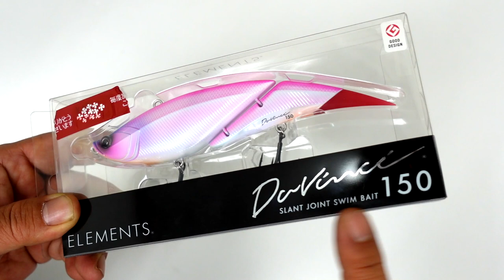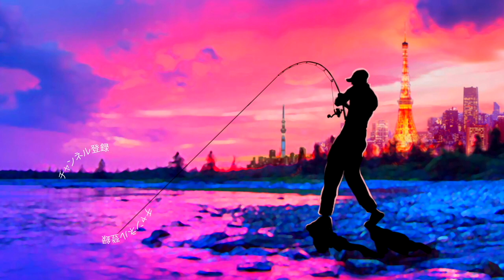【最新ルアー】エレメンツ「ダヴィンチ 150 」のサイズ感が絶妙過ぎる【待っていたこのサイズ】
最新ルアー！エレメンツ「ダヴィンチ 150 」のサイズ感が絶妙過ぎる、待っていたこのサイズって事で遂に登場したELEMENTS®のDavinci 150を開封していきま〜す。
ダヴィンチシリーズの中で最小サイズとなりますがビッグベイトでは強過ぎるよな〜なんて感じる事が多かった2022年シーズンから考えると本当に絶妙なサイズではないかなっと感じます。バス釣りではオリジナルの190を投げる事が少なかったのですが今回の１５０は投入する機会が多くなりそうな予感です。噂のダヴィストもやってみよ〜っと

55アップしか釣れない！デプス「コードネームバス」に巨大バスが襲い掛かる衝撃映像